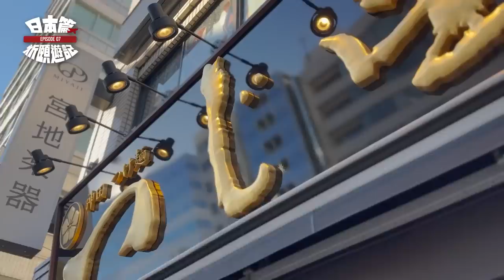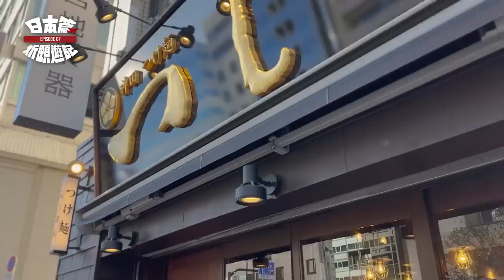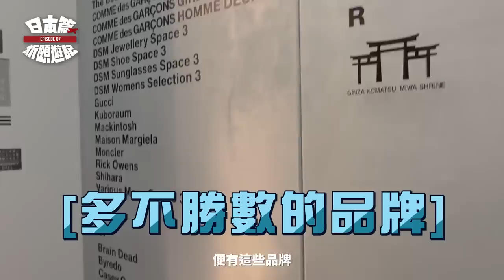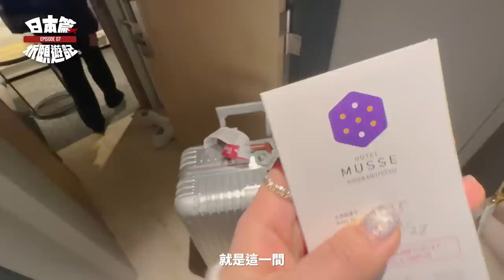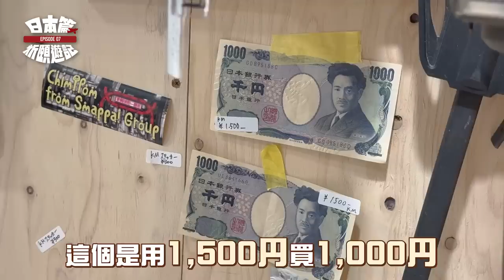東京購物 Vlog 2023🛒日本旅行最後一晚？🇯🇵介紹東京滑雪街買裝備🎿再戰東京最潮百貨「澀谷PARCO」✨🛍 ft.Stanley｜炘頤遊記 日本篇 EP.7｜李炘頤 Alina Lee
話咁快炘頤遊記日本篇已經嚟到尾聲！

今集Alina介紹咗東京一條專賣滑雪用品嘅街道，想趕喺雪季完前滑雪嘅朋友，都可以去睇吓有咩用具適合自己！仲行咗「澀谷PARCO」、　「Supreme」啲大品牌公司⋯唔講咁多啦，即刻去片睇吓Alina喺東京最後一日點樣大出血啦！